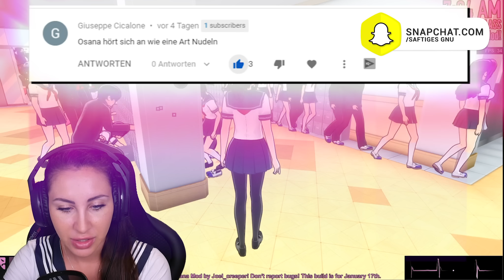Der Tag ist gekommen! Osana ist da! Yandere Simulator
Heute spielen wir Yandere Simulator. Dieses Game haben sich sehr viele von euch gewünscht! Senpai kommen wir heute einen großen Schritt näher denn in dieser Folge lernen wir Osana kennen unsere größte Rivalin! Zudem habe ich sehr viele neue und verrueckte Wege gefunden wie wir unsere Konkurrenz ausschalten koennen! Viel Spaß wünscht dein Saftiges Gnu, wenn es darum geht unseren Schwarm von uns zu überzeugen!